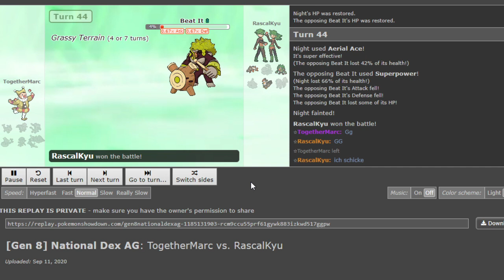German Training League SEASON 5 - Spieltag 10 vs. Flying Flamiau - Sandburg des Todes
👑 Zeichner des Avatares:
📊 Meine Programme die ich benutze.